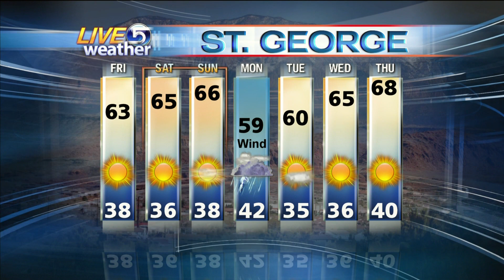Dan Pope 10 PM Weather KSL-TV, Salt Lake CIty, Utah 3.3.2011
A moist westerly flow continues to bring rain and snow showers across Northern Utah tonight.  Only a few lingering showers are expected around sunrise, then partly cloudy skies for the remainder of the day.  Expect temperatures in the mid 40's this afternoon.  Sunshine will start the day Saturday, but it will quickly turn mostly cloudy in the afternoon.  A weak storm system brings scattered light rain showers Saturday night and Sunday.  However, a much more potent storm will develop on Monday and Tuesday...with wind, rain, thunder, hail, gusty shifting winds and snow.  Snow accumulations are likely late Monday, Monday night and Tuesday morning.  Significant snowfall is expected in the mountains, so if you are planning to travel either of these two days, prepare for serious and slick, dangerous driving conditions.  Then, as quickly as the storm moves in, it will evacuate the area Wednesday through Friday...leaving us in a warming trend and sunny weather.  Certified Broadcast Meteorologist Dan Pope, Live 5 Weather HD, KSL-TV &  KSL.com, Friday, March 4, 2011.